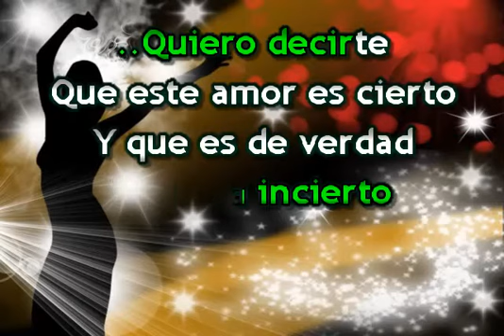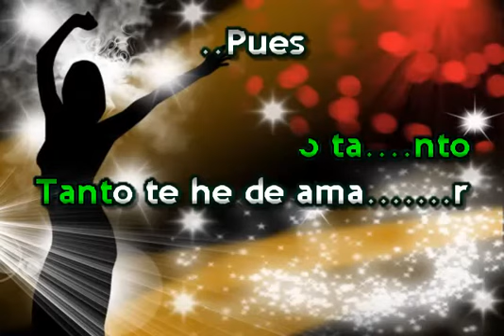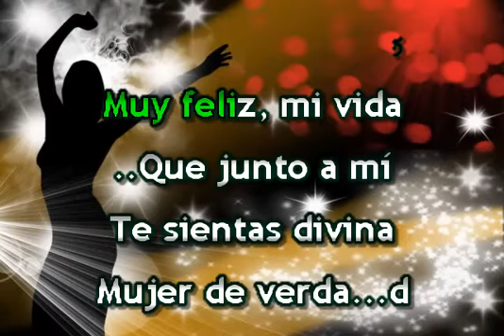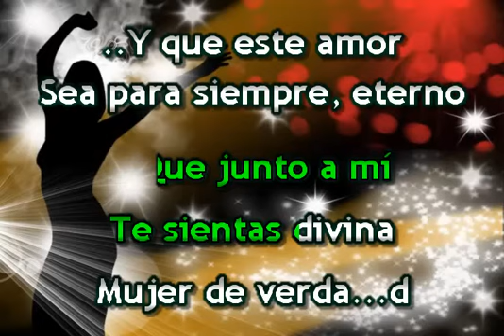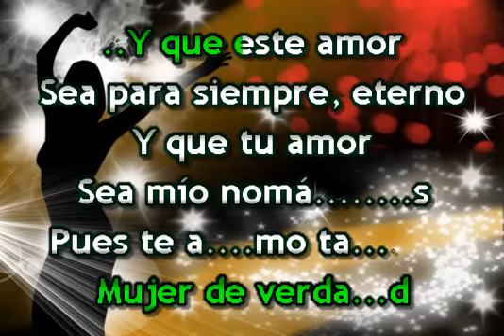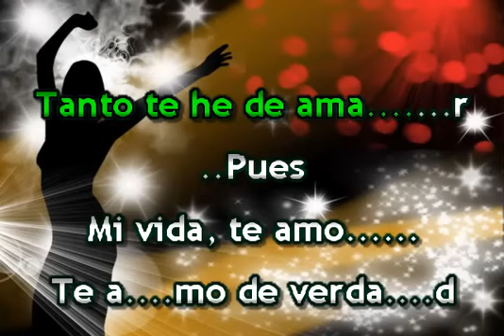TE AMO TANTO KARAOKE LOS INQUIETOS DEL NORTE